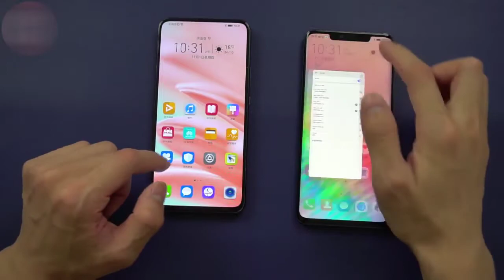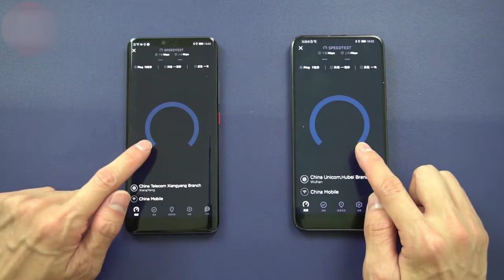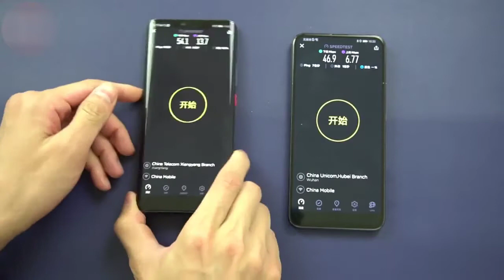Huawei mate 20 pro vs Honor magic 2 internet speed test by Skyler VLogs